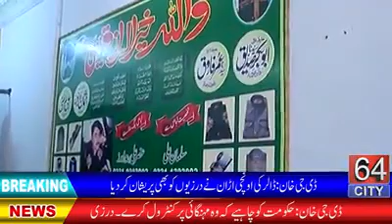Dg khan tailor worried in eid days